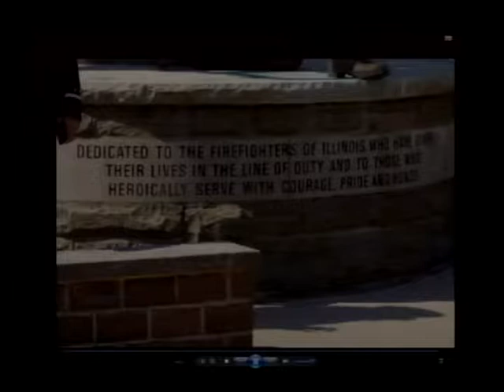City Council Regular Meeting For 6 26 2017